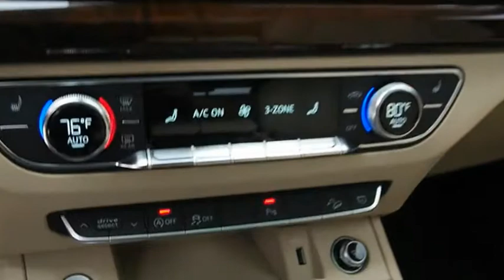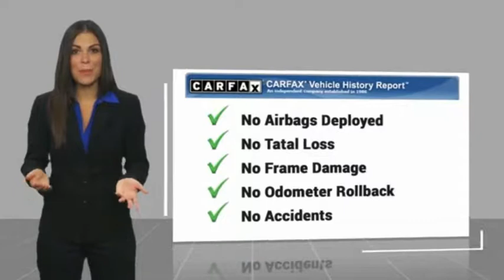2018 Audi Q5 San Antonio TX 00MP6629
2018 Audi Q5 2.0T quattro Premium Plus

Audi Dominion
 21105 IH 10

Check out this 2018! From front to rear, this model exhibits grace and agility. The engine breathes better thanks to a turbocharger, improving both performance and economy. All of the following features are included: leather upholstery, high intensity discharge headlights, and power front seats. Smooth gearshifts are achieved thanks to the efficient 4 cylinder engine, and for added security, dynamic Stability Control supplements the drivetrain. We know that you have high expectations, and we enjoy the challenge of meeting and exceeding them! Please dont hesitate to give us a call.